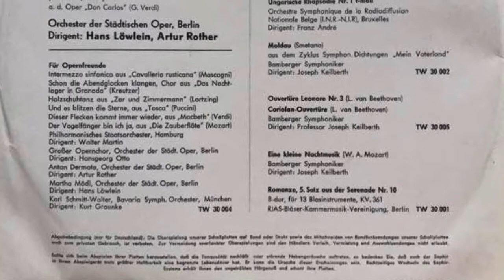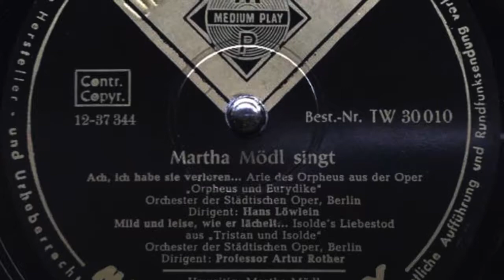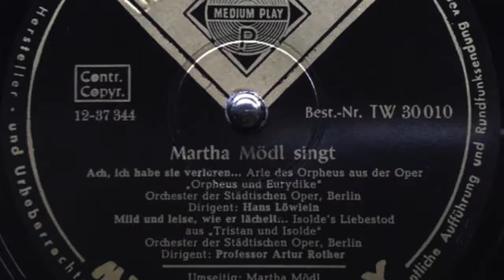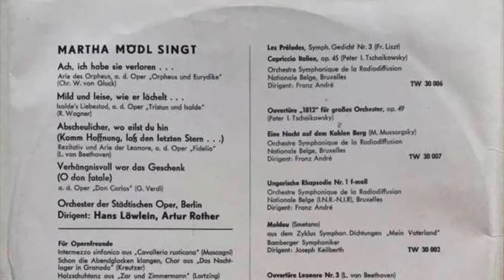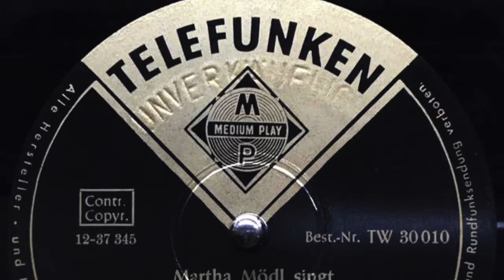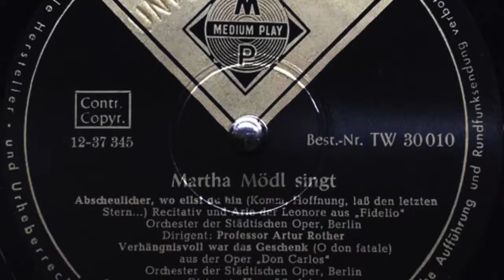MARTHA MODL SINGT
Ach, ich habe sie verloren
Arie des Orpheus, a. d. Oper “Orpheus und Eurydike”
(Chr. W. von Gluck)

Mild und leise, wie er lächelt
Isolde’s Liebestod, a. d. Oper “Tristan und ‘solde”
(R. Wagner)

·Abscheulicher, wo eilst du hin
(Komm Hoffnung, lafz den letzten Stern · · )
Rezitativ und Arie der Leonore, o. d. Oper “Fidelio”
(L.van Beethoven)

Verhängnisvoll war das Geschenk
(Q don fatale)
a. d.  Oper “Don Carlos” (G. Verdi)
Orchester der Städtischen Oper, Berlin
Dirigent: Hans Löwlein, Artur Rother